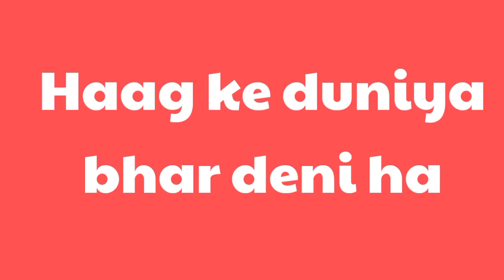Intro to tony cookerrrr👺👺|Part-1|! ft.frustrated gang...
Guys tony kakkar roast short video!.Some more comedy- comedy shorts are coming so consider subscribing,sharing and commenting and if you like the video so leave a like and press bell icon and make it to all so that you can get first notification of our video .
Advantages:-
No need to use earphones during watching my videos.
Thanks For Reading😘
About me:-
My age :- 14
Birthdate :- 28 June,2007
My country :-  India
My state :- Haryana
My home :- nahi bataoga 😅😅😅
My device :- Realme 3i (3 GB Ram + 32 GB Storage)
Thanks.

ignore tags XD
Tags ( ignorable )  :-